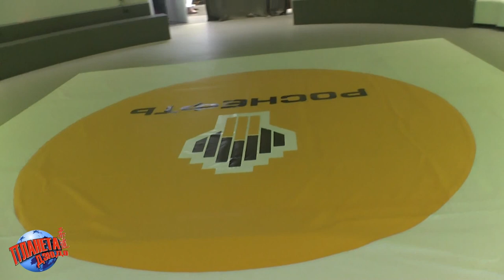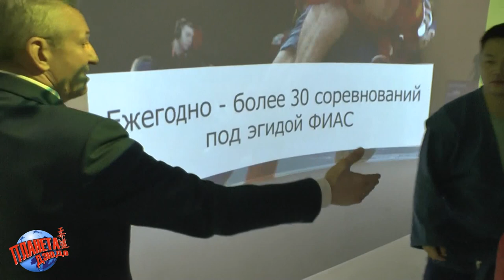САМБО урок. Дни САМБО на ВДНХ в павильоне РОСНЕФТЬ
17 ноября 2023 года в рамках международной выставки-форуме Россия, в год 85 лет САМБО, состоялись Дни САМБО в павильоне РОСНЕФТЬ.

В первый день был проведен открытый урок, который провели студенты Российского университета спорта ГЦОЛИФК, в том числе и студенты из Китая.